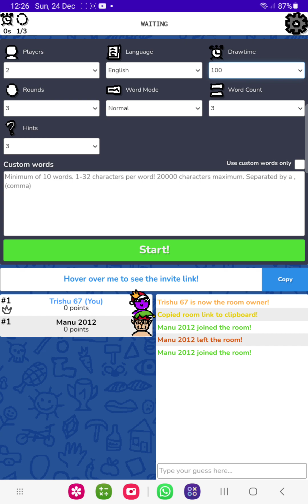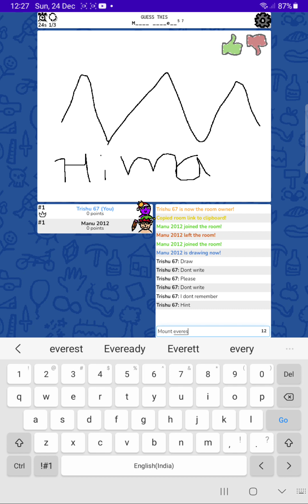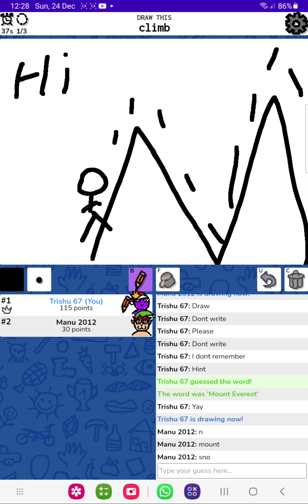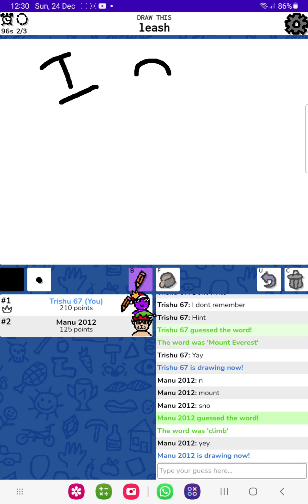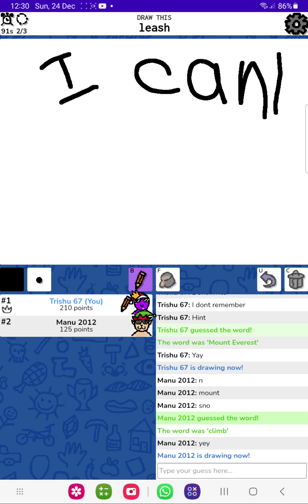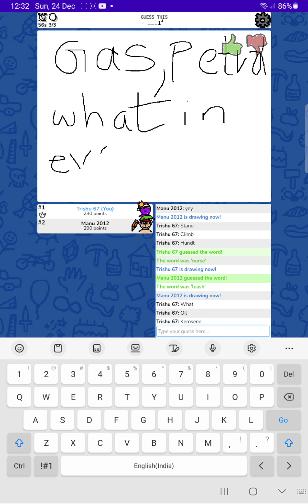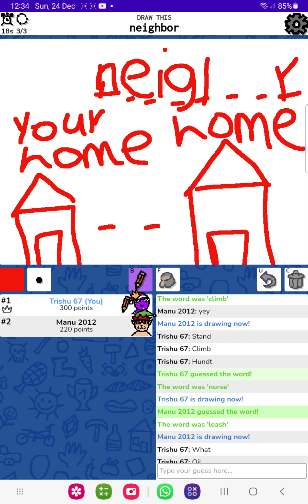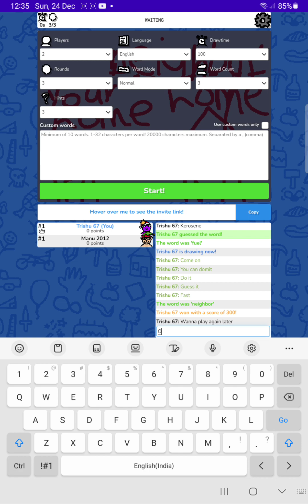A new fun game of drawing (it was not fun for me ) @trishu06